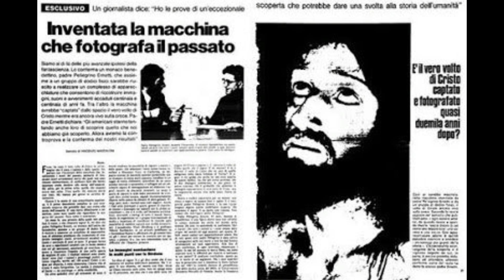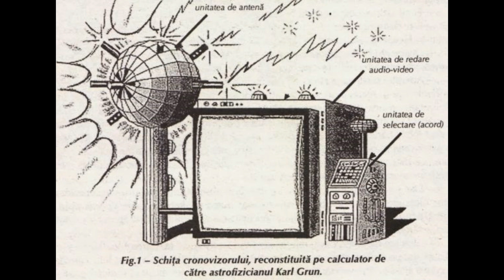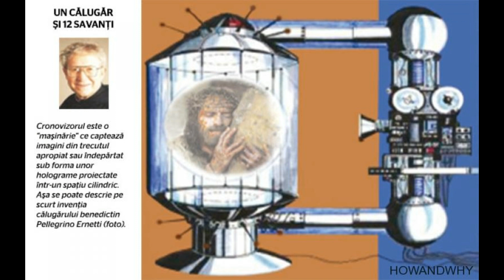Cel Mai Mare SECRET al Vaticanului - Cronovizorul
Ne ar ajuta mult orice fel de sustinere. Multumim anticipat!